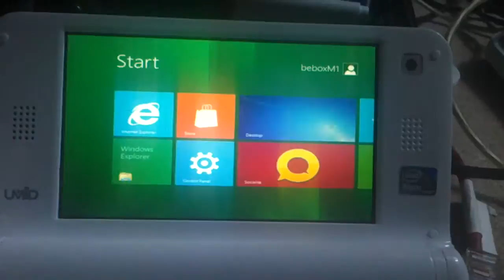boot windows 8 sur un Umid M1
quitte a tester je test sur mon Umid M1 mBook
Atom 1.33Ghz , 512 Mo de ram SSD 16Go GMA 500 , wifi sd8686 et touchscreen